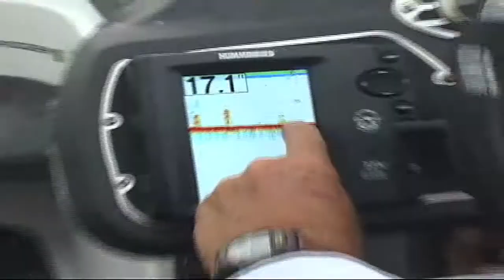Rapala Pro Bass Fishing HD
primeras imágenes de este videojuego que os hará sentir como pescadores profesionales